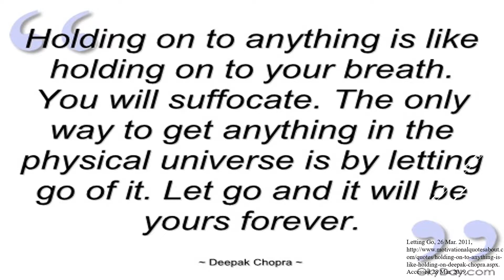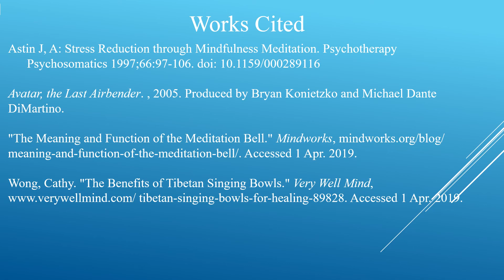Spirituality and Mental Health Video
I created this video to help all people, specifically those suffering from anxiety and depression.  Hope it's enlightening!
Silence is Golden! Enjoy as you detach...